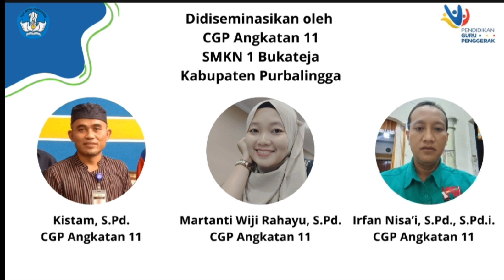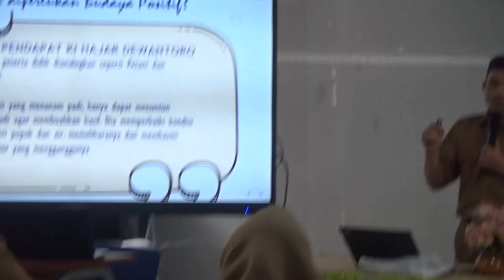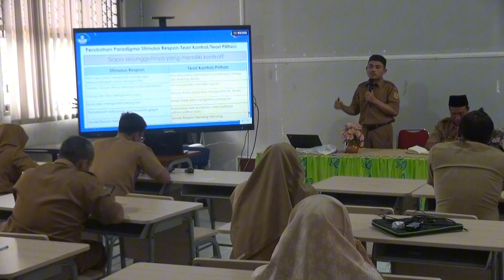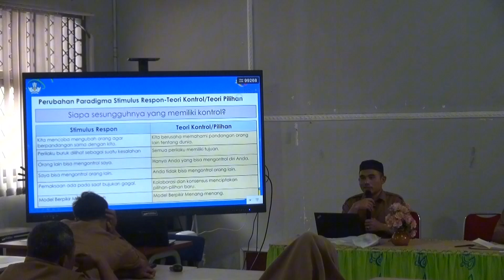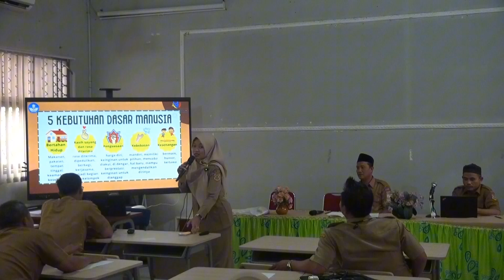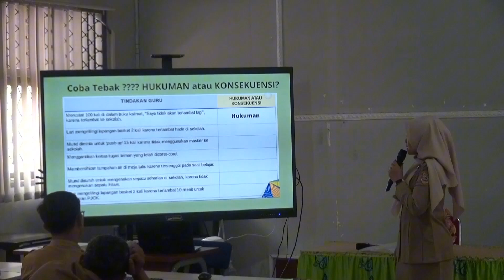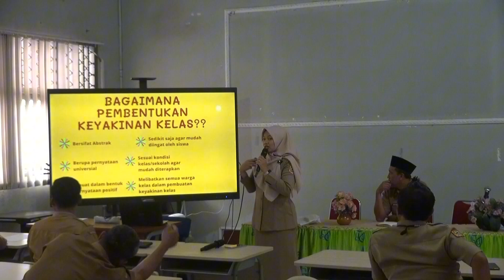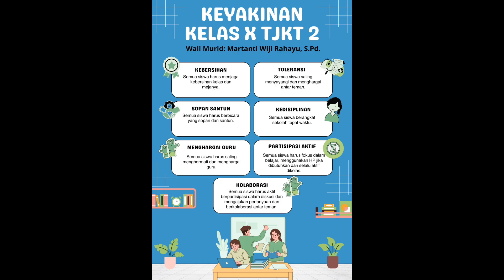Diseminasi Aksi Nyata Modul 1.4 Budaya Positif di SMK Negeri 1 Bukateja